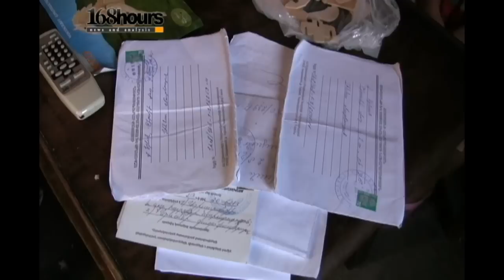Աղբանոցի բնակիչները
Դաշնամուրի գործարանի հարևանությամբ քարուքանդ արահետով անցնելով` հայտնվում եմ ամայի մի տարածքում, ուր միայն աղբ, մետաղալարեր ու երկաթե ջարդոններ են թափված: Աղբակույտերի արանքից մի փոքրիկ տղա է ինձ ժպտում` նկատելով, որ մոլորվել եմ, առաջարկում է գնալ իրենց տուն: Տղան Գևորգն է, ով իր ընտանիքի 4 երեխաներից ավագն է: